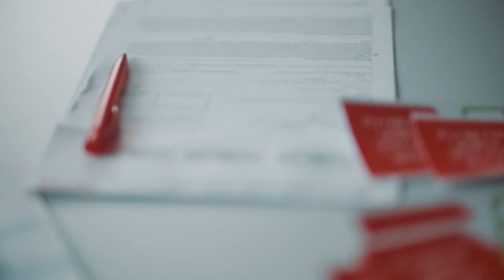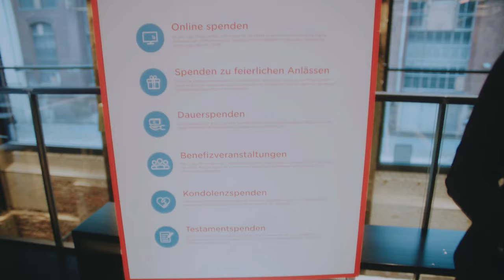Was ist die DKMS und was macht sie? | DKMS Deutschland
Wie entsteht Blutkrebs überhaupt und was kannst Du tun, wenn es jemanden aus Deinem Umfeld trifft? Hier erfährst Du alle Basics über die Entstehung von Blutkrebserkrankungen und ihre Behandlung mit einer Stammzellspende. Lust, uns im Kampf gegen Blutkrebs zu helfen? 💪

In unserem Video gibt's natürlich auch zahlreiche weitere Infos rund um die Registrierung, die Typisierung, die Stammzellspende und Stammzelltransplantation und unsere internationale Forschungsarbeit. Registrier Dich jetzt und sei dabei!